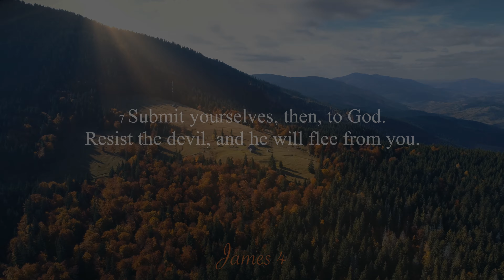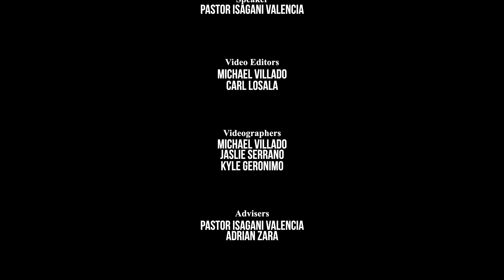"Iisang Solusyon Laban sa Temptasyon"